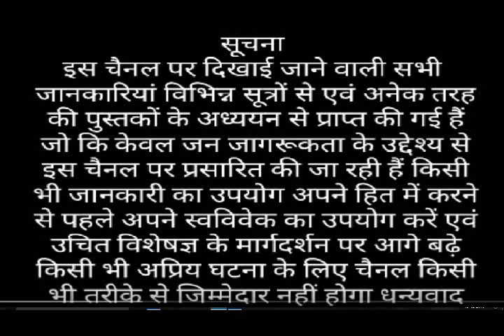barish ke mosham se barte savdhaniya